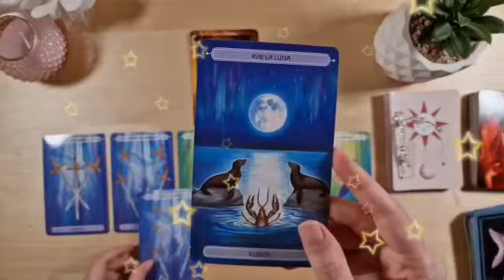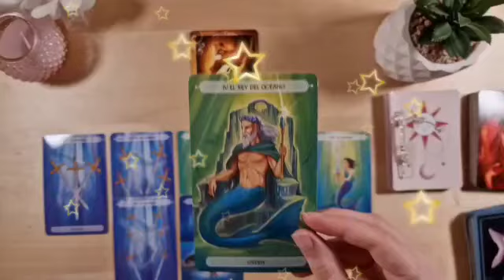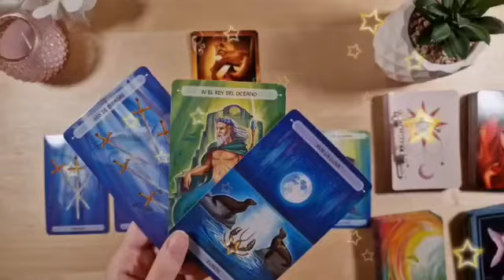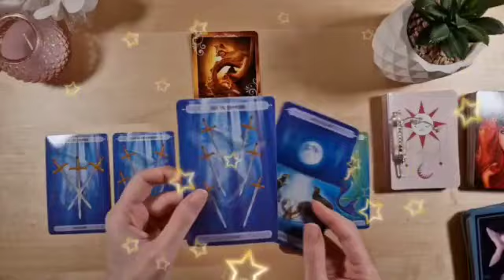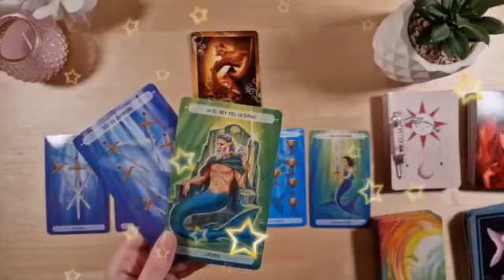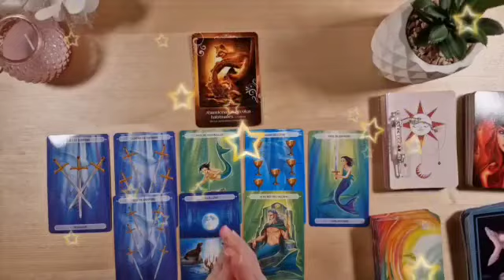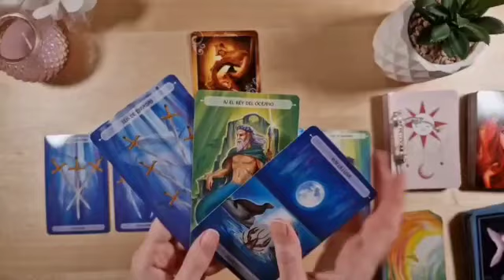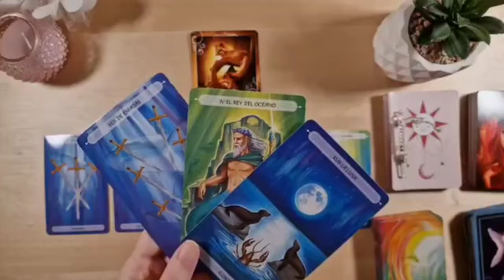برج الحمل من 7 إلى 17 أغسطس 2023 // مشى لوحده ورجع لوحده😌الي مش عايزنا مش عايزينه👌